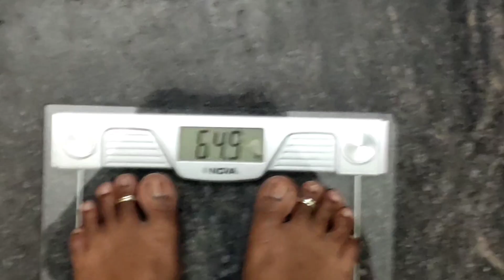Day 6 intermittent fasting || Rice కాకుండా ఇది తినడం అలవాటు చేసుకుంటే weight reduce అవుతారు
Hello friends,

intermittent fasting for beginners , intermittent fasting benefits in telugu , intermittent fasting in telugu , intermittent fasting , intermittent fasting weight loss in telugu , intermittent fasting benefits , how to do intermittent fasting in telugu , how to do intermittent fasting telugu

Thanks
Nanditha